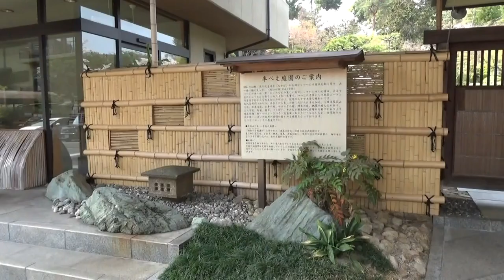半べえ庭園の桜を見に行きました 満開＼(^▽^)／ （広島市 2018.4.1）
2018年4月の思い出です。2017年に庭園を見に行ったからまたです。
今度は春の桜が咲いている景色を見に行きました。　　＼(^_^)／
午前中は日がよく当たります。水の音がする庭園が素敵です。
聚花山も登って、花や景色を楽しみました。